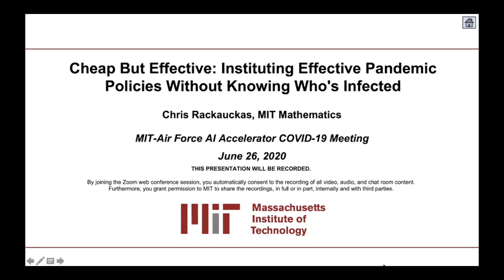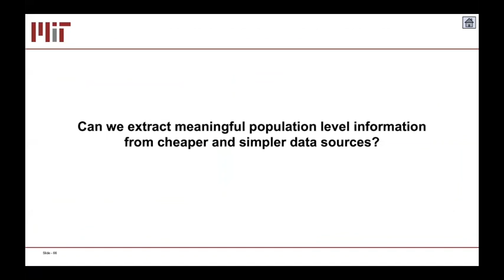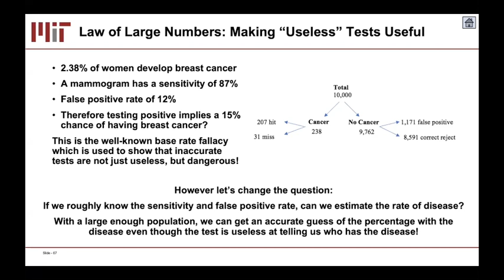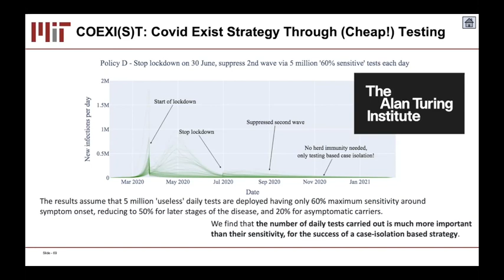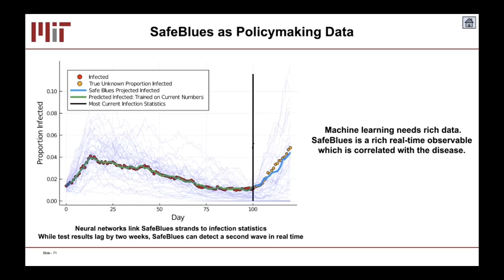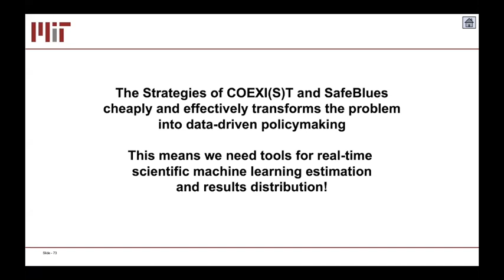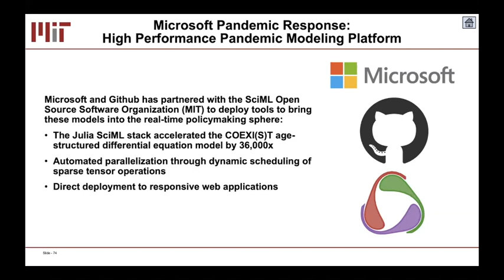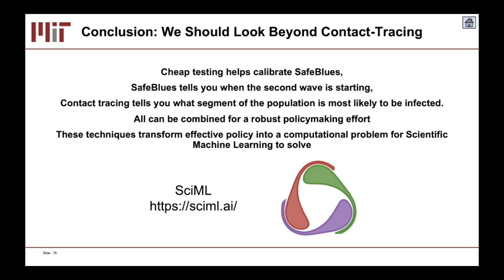Cheap But Effective: Instituting Effective Pandemic Policies Without Knowing Who's Infected (SciML)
Cheap But Effective: Instituting Effective Pandemic Policies Without Knowing Who's Infected
Chris Rackauckas
MIT Applied Mathematics Instructor

One way to find out how many people are infected is to figure out who's infected, but that's working too hard! In this talk we will look into cheaper alternatives for effective real-time policy making. To this end we introduce SafeBlues, a project that simulates fake virus strands over Bluetooth and utilizes deep neural networks mixed within differential equations to accurately approximate infection statistics weeks before updated statistics are available. We then introduce COEXIST, a quarantine policy which utilizes inexpensive "useless" tests to perform accurate regional case isolation. This work is all being done as part of the Microsoft Pandemic Modeling Project, where the Julia SciML tooling has accelerated the COEXIST simulations by 36,000x and quantitative systems pharmacology simulations for Pfizer by 175x in support of the efforts against COVID-19.